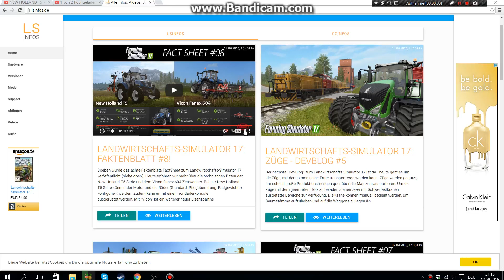LS 17 NEWS